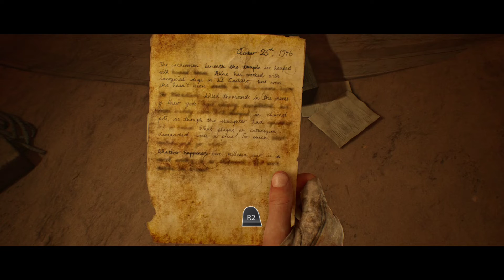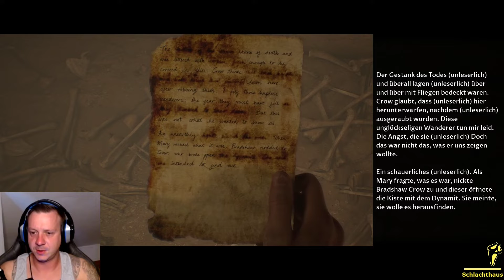House of Ashes #7 : Erste fehlentscheidung?! [Horror]